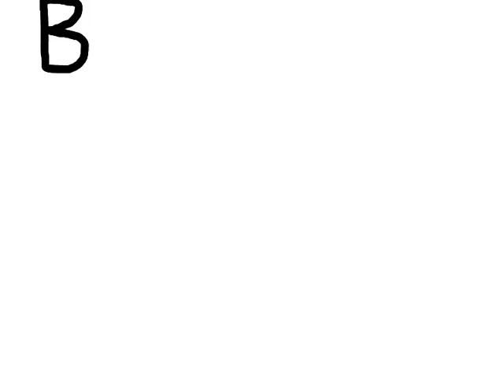starr park??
starr park???starr park???starr park???starr park???starr park???starr park???starr park???starr park???starr park???